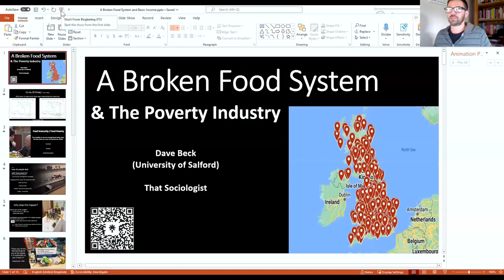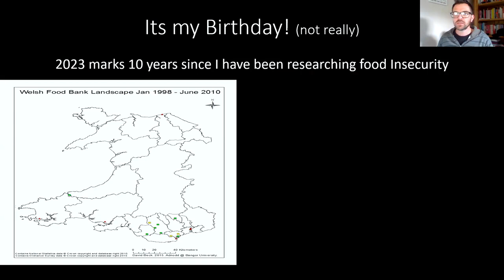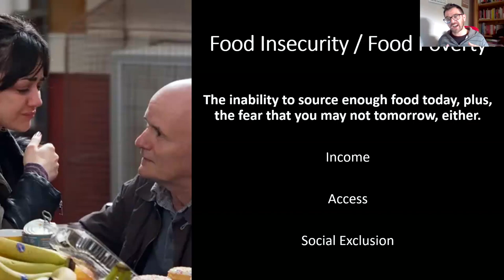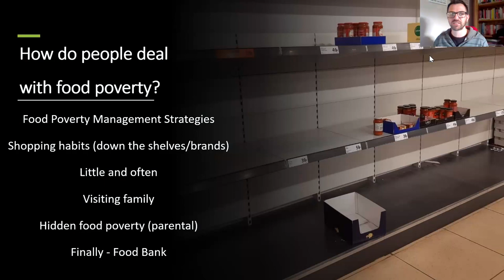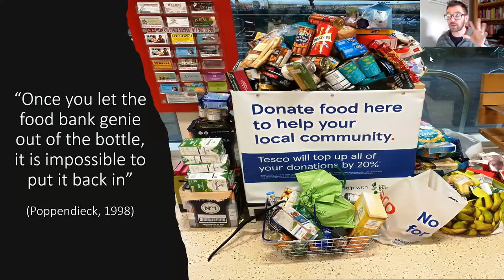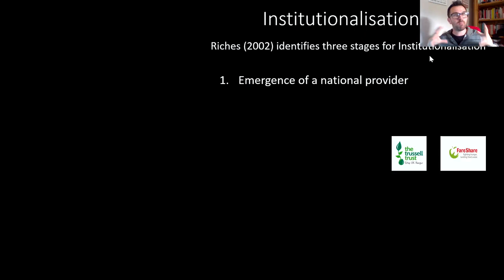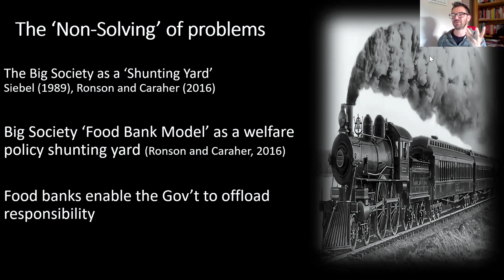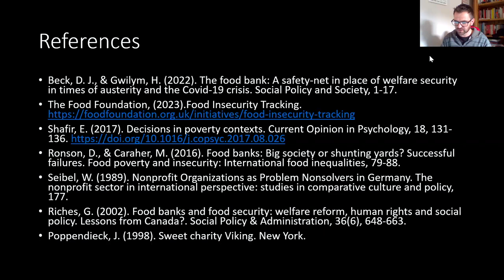Food Banks and UBI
Dave Beck of UBI Lab Food and the University of Salford explores the explosion of food banks in the UK since 2010 and the politics of a poverty industry that seems unable to end growing UK poverty. He sets out the case for basic income as part of a strategy to end food banks.